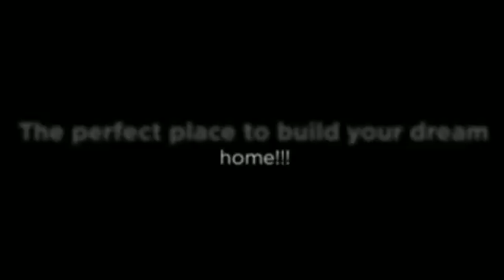11 Trace Ln